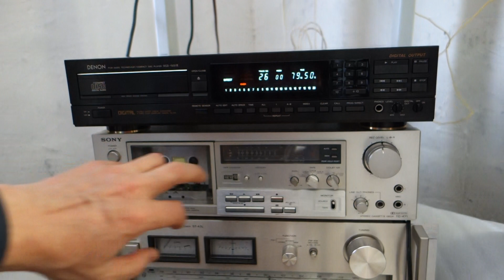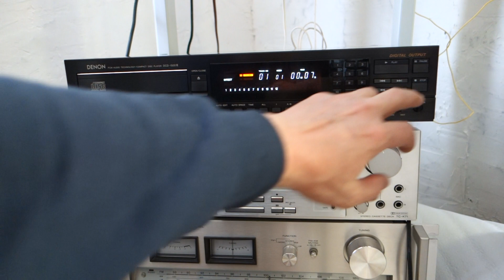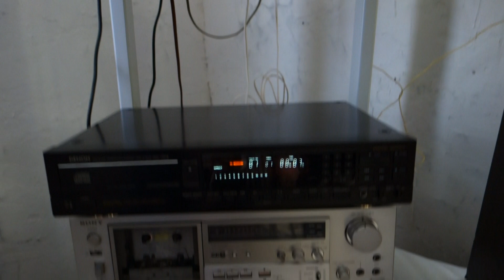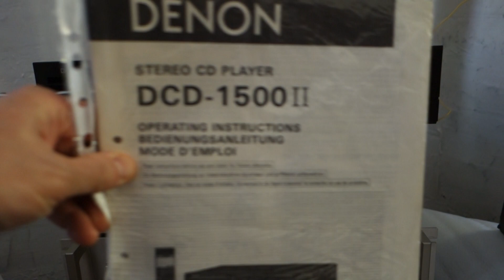Denon DCD-1500MKII & Nikko701 & Sony SS 434